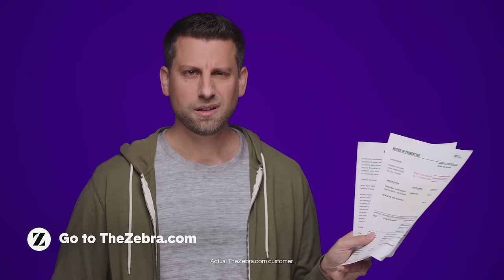The Zebra - Testimonial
Compare 100s of insurance companies side-by-side in minutes, hassle-free (and no spam!) with The Zebra. Find the cost and coverage you deserve at TheZebra.com.